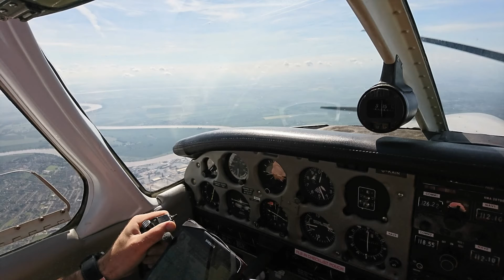Flying Adventures - Day Trip to Duxford, UK (Part 1)